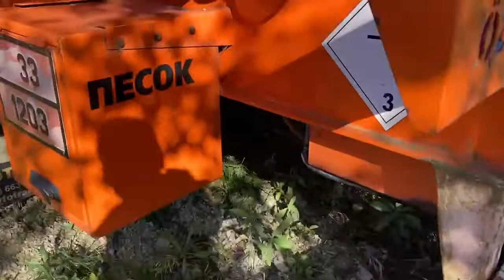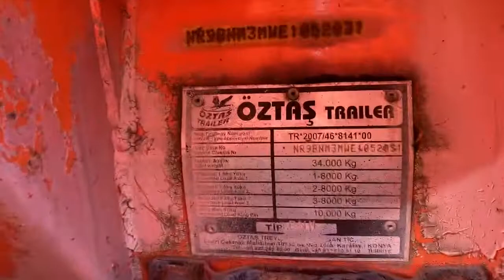Полуприцеп бензовоз Oztas Trailer экспресс-обзор от Евгения Поваляева